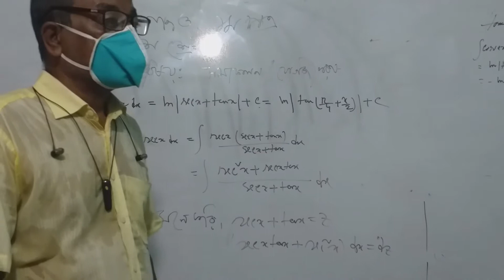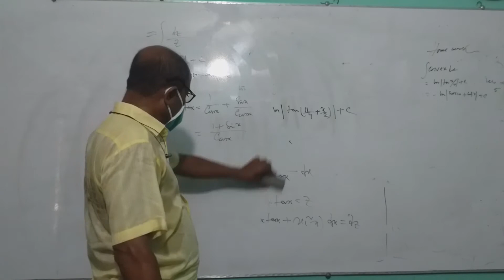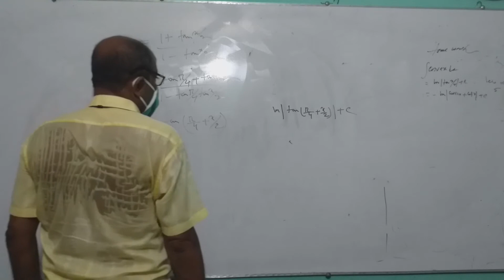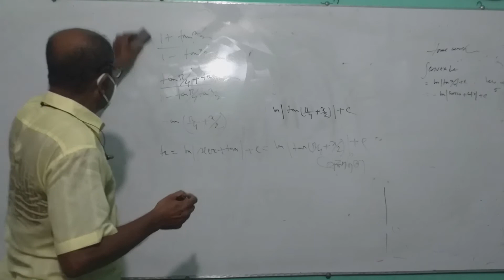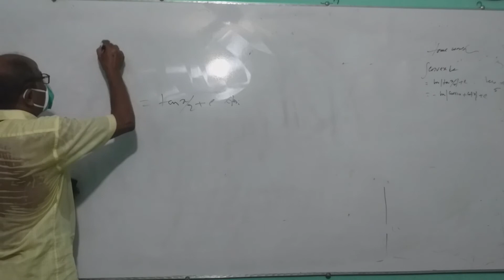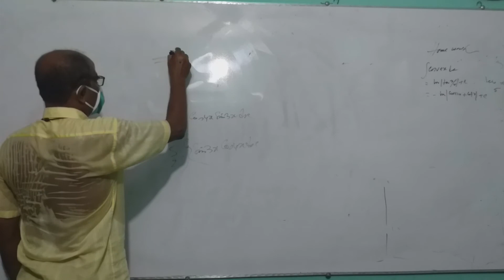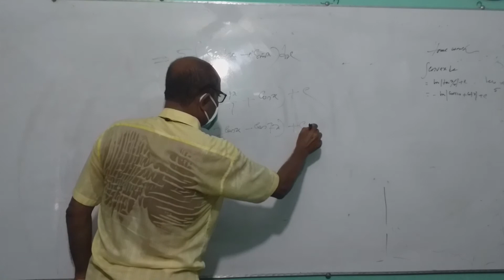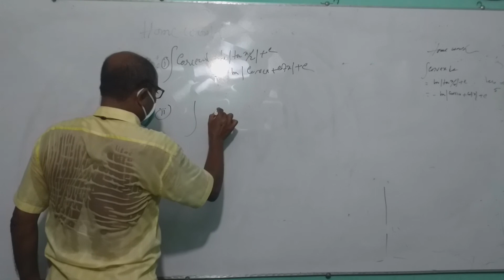সমাকলন বা যোগজীকরণ ২।। উচ্চ মাধ্যমিক।। একাদশ শ্রেনী।। উচ্চতর গণিত।। আলাবক্স মোমো: ডিগ্রি কলেজ..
আসসালামু আলাইকুম। করোনা ভাইরাস পরিস্থিতিতে কলেজ বন্ধ থাকার কারণে উচ্চ মাধ্যমিক শিক্ষার্থীদের জন্যসমাকলন বা যোগজীকরণ নিয়ে আলোচনা করা হলো.

আলাবক্স কলেজ
Alabox College
সমাকলন বা যোগজীকরণ
মো: আফজাল হোসেন
উচ্চ মাধ্যমিক